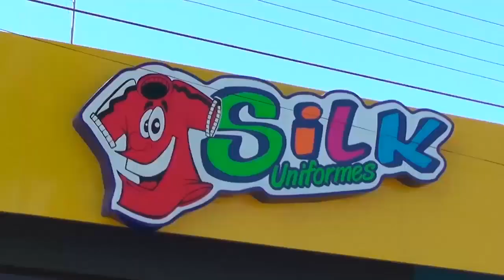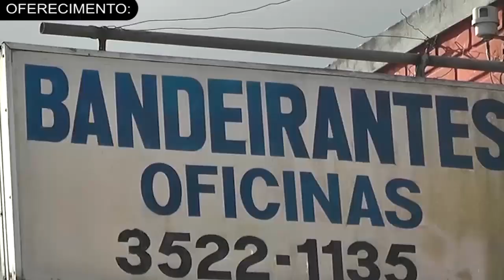VEJA OS RESULTADOS DOS EVENTOS ESPORTIVOS DA REGIÃO